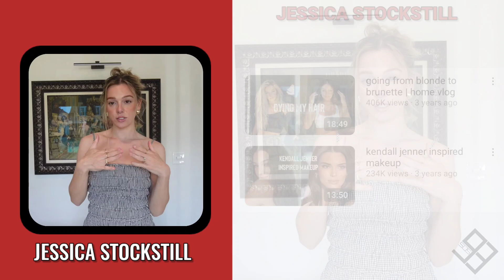This Is How much money Jessica Stockstill makes on YouTube 2024.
In this video, I will show you, How Much Money Jessica Stockstill Makes On YouTube
• Jessica Stockstill YouTube Channel
• Social Blade